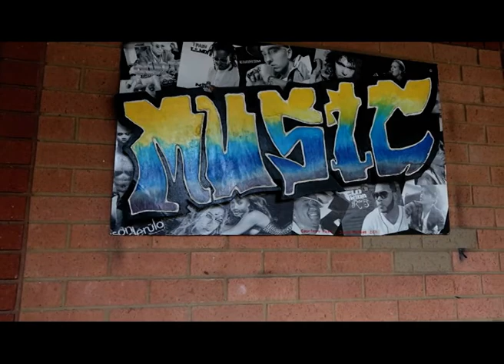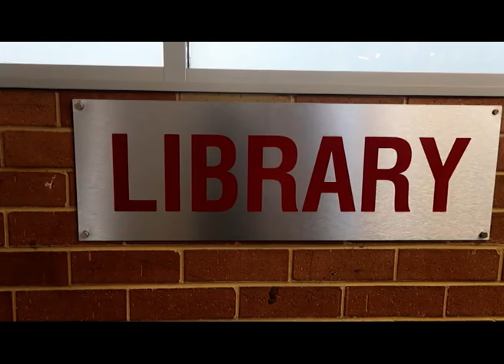Cranebrook High School - Yes I Can